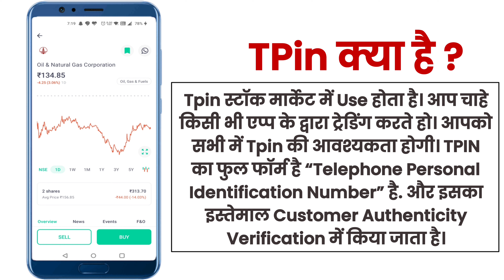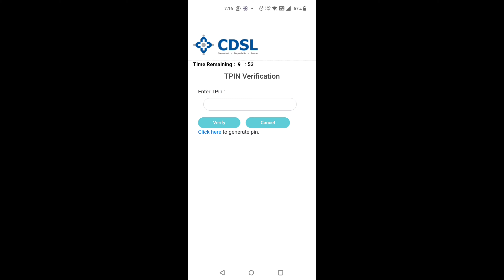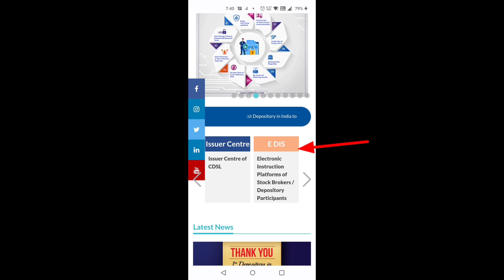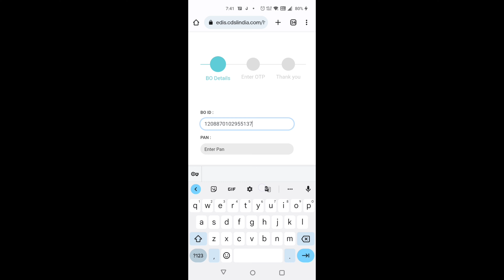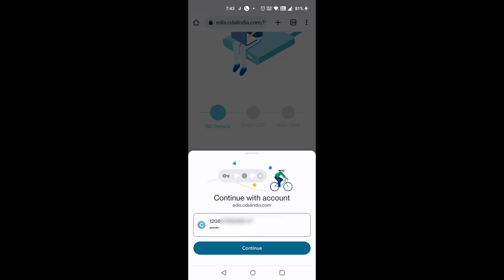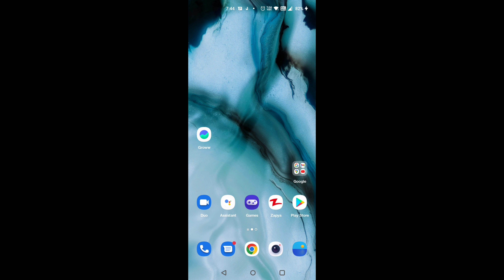TPin kaise generate kare | How to Generate TPin in CDSL | How to Generate Groww TPin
Hello Friends,
is video me maine aapko bataya hai ki TPin kaise generate karte hain. sath hi maine groww app ka TPin generate karke bhi bataya hai. mujhe ummeed hai aapko ye video pasand aayegi. jai hind vande mataram.

growapp Tpin